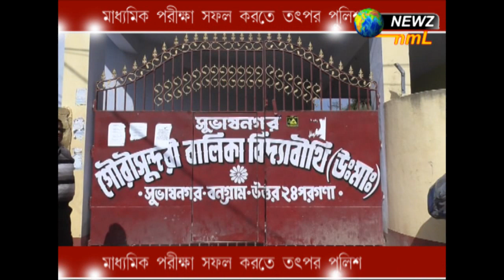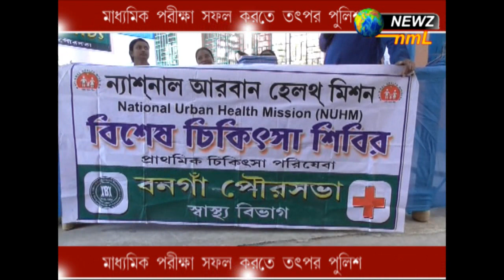পরীক্ষা সফল করতে তৎপর পুলিশ